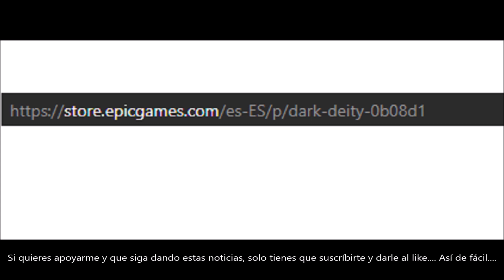COMPRA GRATIS EL JUEGO DARK DEITY POR TIEMPO LIMITADO. DANNEWSGAMES2556.